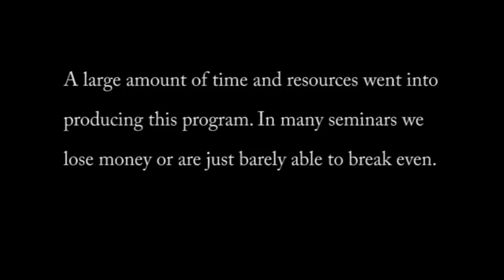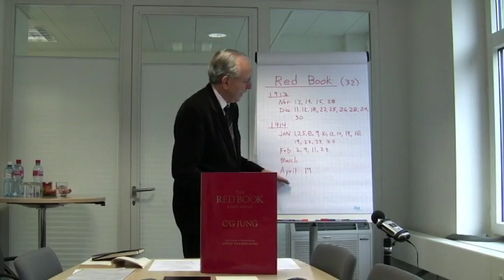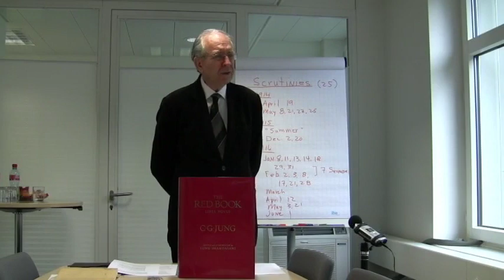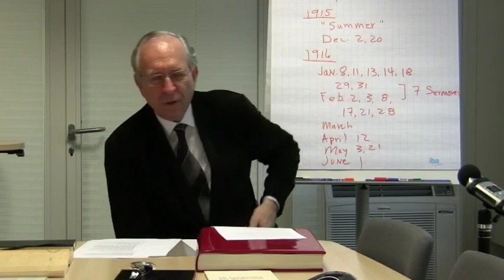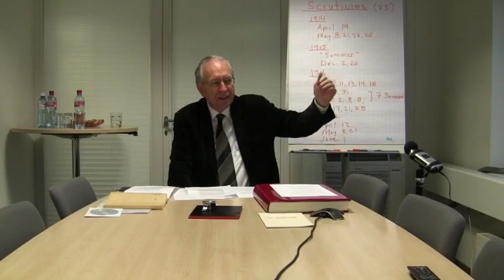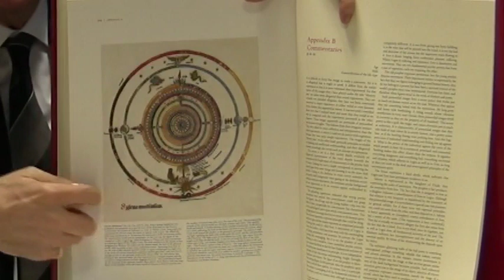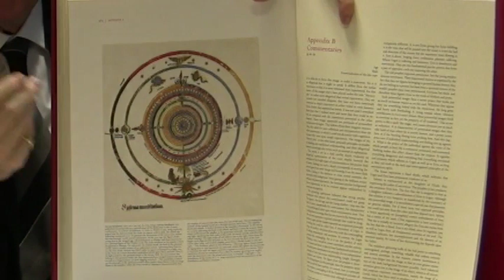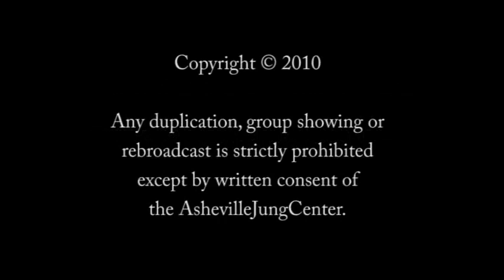AJC 11 Carl Jung's Red Book II